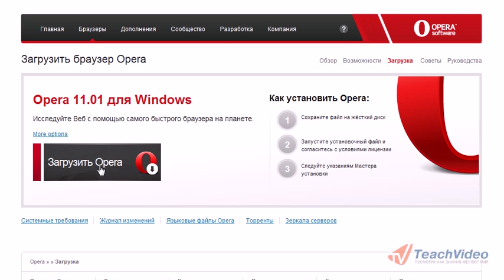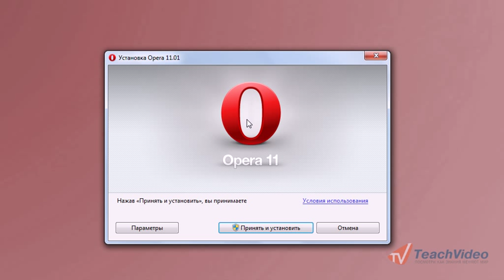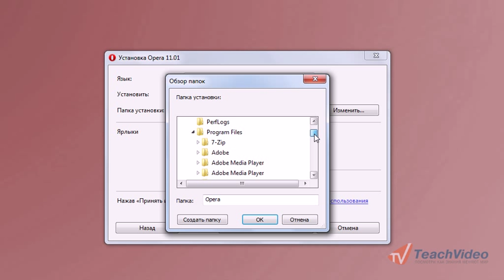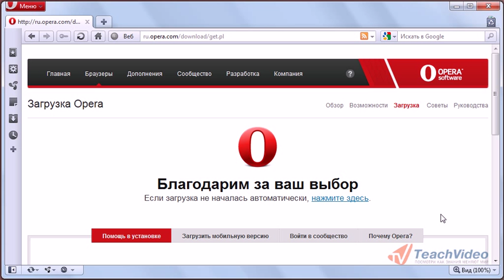Установка и обновление программы Opera 11 (1/10)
- тысячи обучающих роликов на нашем сайте бесплатно!     Opera 11 --новая версия норвежского браузера для персональных компьютеров. В этой версии браузера появились новые функции, которые мы рассмотрим в наших уроках.